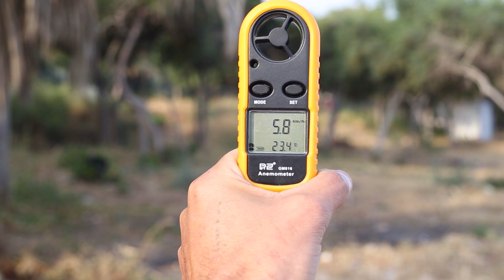Rüzgar Ölçer Nedir ? Ne Zaman Kullanmalıyız ? | Yamaç Paraşütü Vlog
Rasta BaBBa - Yamaç Paraşütü Vlog

Merhaba Macera Severler! 🌈🪂

Rasta BaBBa kanalına özel bir selam! Yamaç paraşütü tutkunları için hazırlanan bu kanalda, adrenalin dolu uçuşlardan ekipman incelemelerine, güvenlik ipuçlarından yeni başlayanlar için tavsiyelere kadar her şeyi bulacaksınız!

Neler Bulabilirsiniz?

🪂 Uçuş Maceraları: Kanalımızda kendi yamaç paraşütü uçuş maceralarımızı sizlerle paylaşıyoruz. Doğanın güzellikleri eşliğinde gerçekleşen heyecan dolu anlar ve muhteşem manzaralar sizi bekliyor!

🎥 Ekipman Tanıtımları ve İncelemeleri: Yamaç paraşütü ekipmanları hakkında detaylı tanıtımlar ve gerçek kullanıcı incelemeleri ile doğru ekipmanı seçmenize yardımcı oluyoruz.

🎓 Eğitim ve İp Uçları: Yamaç paraşütüne dair püf noktalar, güvenlik kuralları ve uçuş teknikleri hakkında bilgi edinin.

📚 Kurslar ve Eğitim Videoları: Yamaç paraşütüne başlamak isteyenlere yönelik eğitim videoları ve kurs içerikleri ile bilgi birikiminizi artırın.

🏞️ Hike and Fly Maceraları: Doğayla iç içe geçen, yürüyüş ve uçuşu bir araya getiren unutulmaz maceralarımızı keşfedin.

Bildirimleri açarak yeni videolarımızı kaçırmayın ve bu eşsiz serüvene siz de ortak olun! İyi seyirler, iyi uçuşlar!